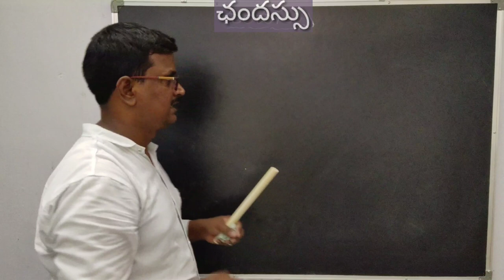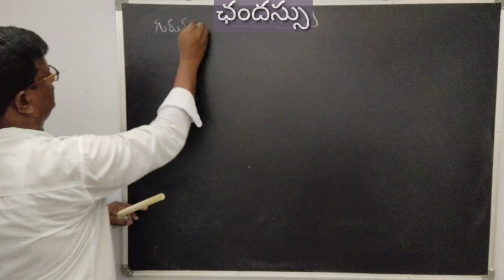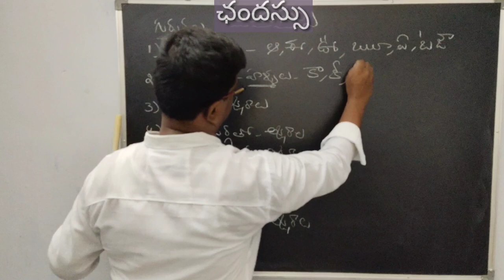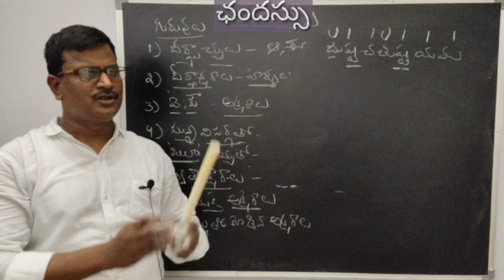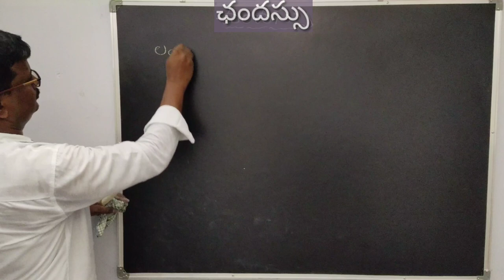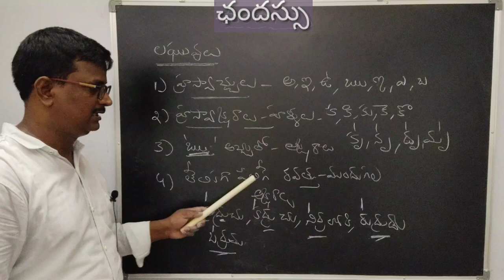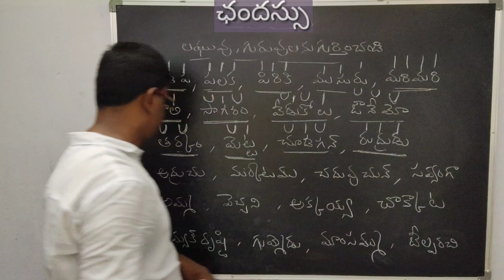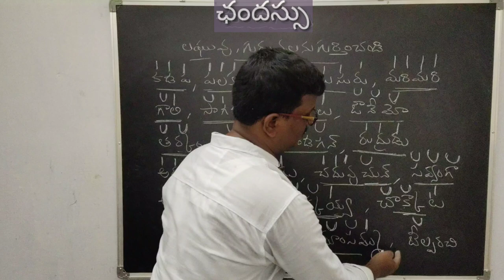ఛందస్సు|chandassu|guruvu|padyam|laguvu|ganalu|ganavibhajana|AP,TS,DSC,TET,TRT,VRD/GRM PNCHYT SECTRY